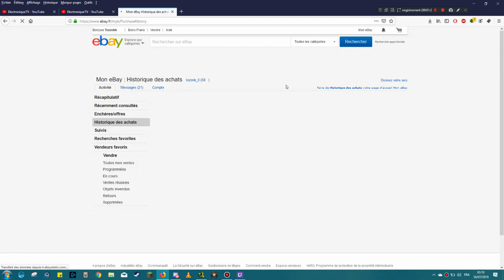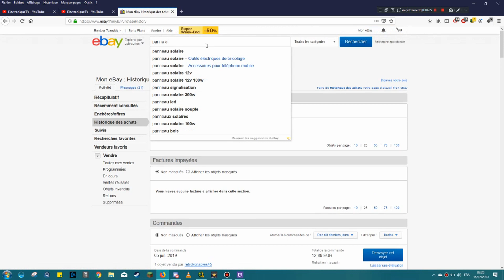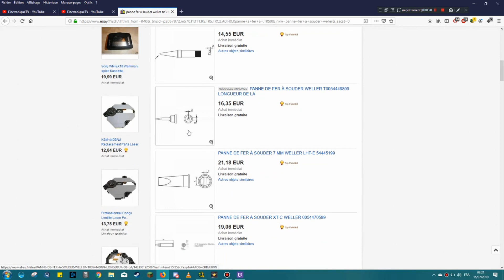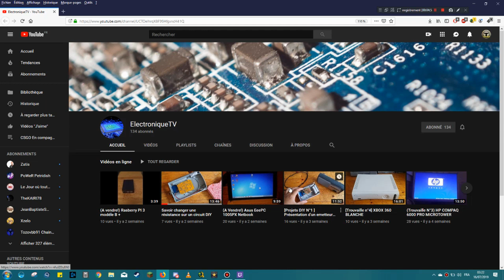[Annonce N°3] Mon absence et les soucis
Bonjour a tous. De petits soucis en ce moment a cause des livraisons et des retard de mes commandes ce qui fais que les vidéos prévues ne peuvent pas sortir et j'en suis désolé, sinon d'autres vidéos vont surement arriver mais ce ne serons pas des tutos. Bonne soirée.